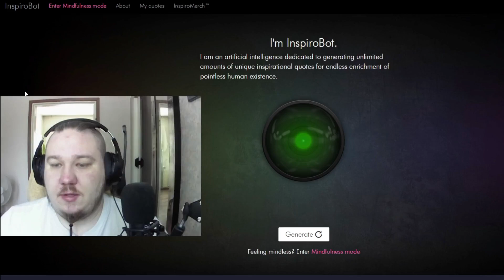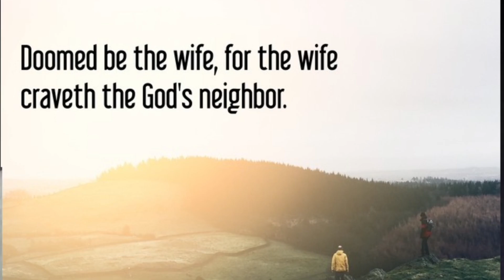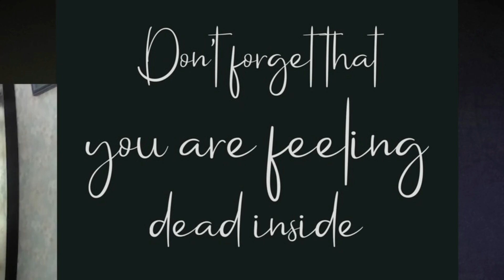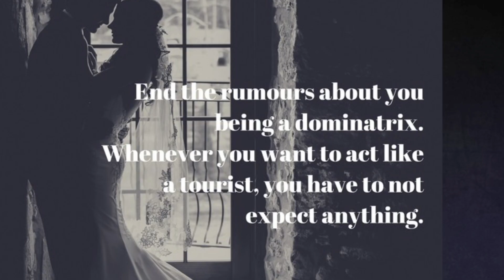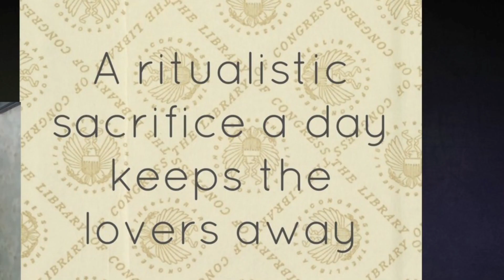Silly AI generated motivational posters!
I tested inspirobot, and boy it was funny! Motivational posters for that motivation you need!